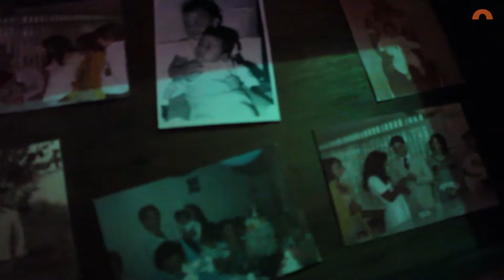Inauguração da ocupação cultural "Eu, Dafne" em Bauru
O JORNAL DOIS foi cobrir um pouco do que rolou na inauguração do projeto "Dafnes" que contou com a colaboração de artistas mulheres de Bauru. Teve dança, artes e performance. O evento acontece até o dia 23/02 na Pinacoteca Municipal - Casa Ponce Paz.